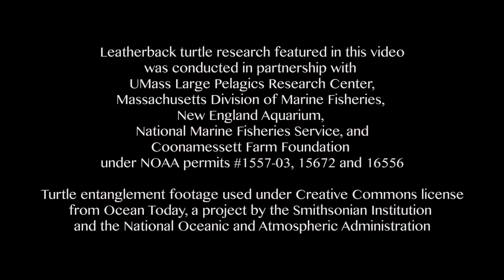ProjectWHOI: TurtleCam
Help support a new autonomous system to track and study endangered sea turtles using the same technology that proved itself in SharkCam. Visit give.whoi.edu/projectwhoi to learn more.